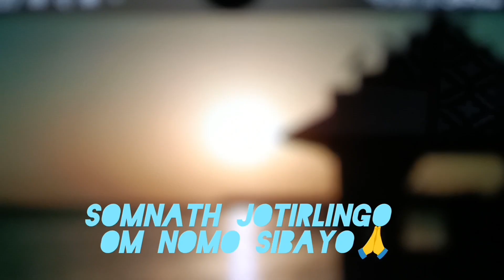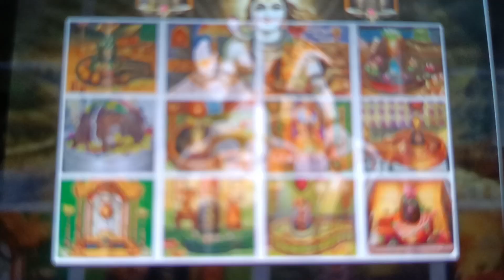দ্বাদশ জ্যোতিড়লিঙ্গের প্রথম জ্যোতিরলিঙ্গগুজরাটের সোমনাথ মন্দির যাকে ১৭ বার ধ্বংস করার চেষ্টা হয়েছিল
India's First & Oldest Jyotirlinga Somnath Temple

The first of 12 Jyotirlingas, Somnath Temple is situated at the confluence of the kapila, Hiran, and Saraswati rivers, The finely sculptured temple is made of gold and was destroyed 17 times and has a huge history that's worth a read. somnath temple is just 2 hours away from junagadh and the nearest airport is Rajkot.